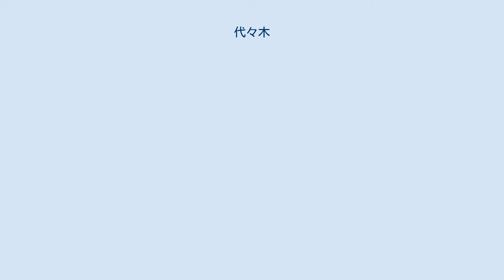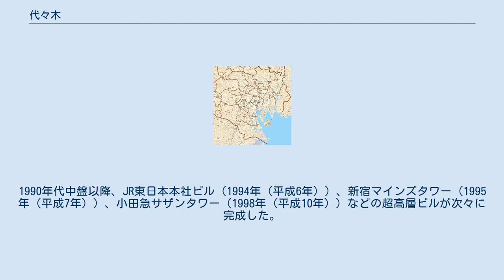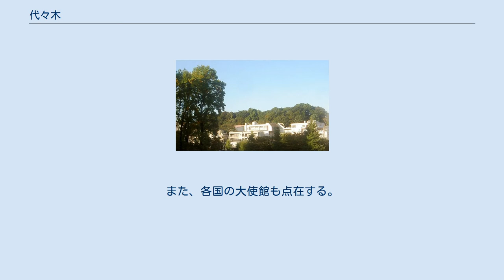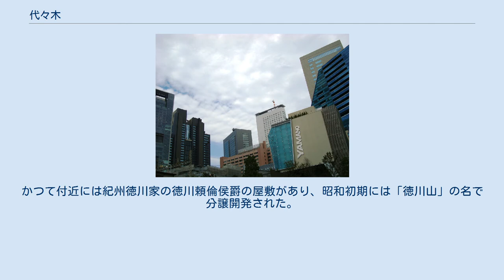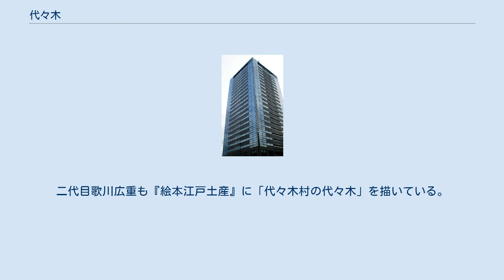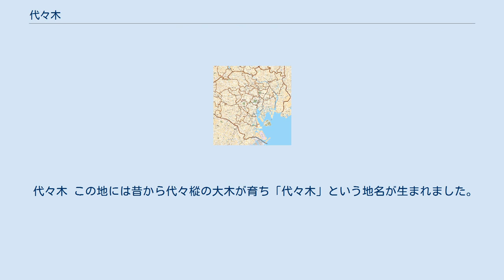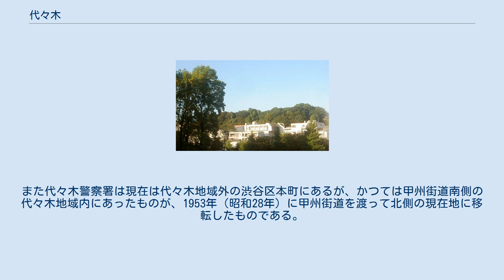代々木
日本 」 東京都 」 渋谷区 」 代々木 代々木公園 代々木（よよぎ）は、 東京都渋谷区の北部にある町名。
代々木一丁目から代々木五丁目までがある。
 代々木駅や代々木公園を含む地域の汎称地名。
「1」のほか、元代々木町や代々木神園町、さらには代々木上原地区までが該当し得る。
 1889年（明治22年）まで存在した代々木村。
「2」の地域に概ね合致する。
 歴史的な地名としての代々木とは、旧代々木村一帯のことである。
すなわち、東は明治神宮、西は大山町、北は甲州街道、南は富ヶ谷や上原に囲まれた地域が該当する。
代々木郵便局や代々木上原駅、代々木八幡宮などがあり、現代でもこれら地域全体が「代々木」として認識されることが多い。
 1906年（明治39年）に開業した代々木駅（所在地の現行町名は代々木一丁目）は旧代々木村ではなく旧千駄ヶ谷村の区域にあるが、開業当時旧代々木村の町域には路線・駅がなかったことから、「代々木駅」と名づけられた経緯がある。
 「代々木」の由来は諸説あるが、明治神宮の御苑東門の近くにモミの大木が代々あったことからとされている。
大木は高さ54メートル、幹の周囲は11メートルと推定され、江戸時代から旅人の目印として有名な大木だったが、明治中期に枯れ、1945年5月の空襲で米軍機が樹上に墜落し焼失した。
 「代々木村」の名は古く戦国時代の書状にも認められ、江戸時代には大名・旗本の屋敷地があった。
 1878年（明治11年）、郡区町村編制法施行により代々木村は南豊島郡に属した。
1889年（明治22年）市制町村制の施行により代々木村は幡ヶ谷村と合併、代々幡村となる。
（この時、現在の渋谷区に相当する地域として他に渋谷村と千駄ヶ谷村）1896年（明治29年）、これら「渋谷3村」は南豊島郡が東多摩郡と合併して誕生した豊多摩郡に引き継がれた。
1915年（大正4年）、代々幡村は前述の渋谷3村の中で最後に町制を施行した。
 1932年（昭和7年）、代々幡町は渋谷町、千駄ヶ谷町と合併、東京市渋谷区（大東京35区の一つ）となった。
渋谷区は1943年（昭和18年）の東京都政への移行、1947年（昭和22年）の東京23区への再編においても区域は変わらず現在に至っている。
 現行の町丁区分に基づく各地区の様子は次の通りである。
 代々木一丁目・二丁目のビル群 代々木駅があり、駅前には飲食店や事務所などが入居する雑居ビルが多い。
代々木ゼミナールはかつて、本部校を含めて多くの建物をこの地に有していたが、2008年（平成20年）に新本部（代々木二丁目）が完成した後には、一丁目の建物や機能は大幅に移転・縮小された。
 住居表示実施以前には、代々木駅から南西に向かって、「千駄ヶ谷五丁目」（代々木駅を含む）、「千駄ヶ谷四丁目」、「代々木山谷町」という町域になっていた。
 北部は新宿駅南口に近く、オフィスや商業施設が多くを占める。
1990年代中盤以降、JR東日本本社ビル（1994年（平成6年））、新宿マインズタワー（1995年（平成7年））、小田急サザンタワー（1998年（平成10年））などの超高層ビルが次々に完成した。
 住居表示実施以前には、町域の大半が「千駄ヶ谷五丁目」に含まれていた。
 1989年（平成元年）完成の大東京火災新宿ビル（当時）: 代々木三丁目 住宅街が大半を占め、北より、甲州街道沿いには文化服装学院や文化女子大学がある。
住居表示実施以前には、町域の大半が「代々木山谷町」であった。
 代々木5丁目の住宅地 明治神宮や代々木公園に隣接し、西参道と小田急線、山手通りに囲まれた町域である。
地形は起伏に富んでおり、高台部分を中心に住宅街が形成されている。
また、各国の大使館も点在する。
 現在は暗渠化されているがここに河骨川（こうほねがわ）という小川が南北を貫き、西原から流れてくる宇田川と代々木八幡付近で、渋谷の宮下公園付近で渋谷川と合流して東京湾に注いでいた。
唱歌「春の小川」は、この河骨川を見て作詞されたとされており、記念碑が建てられている。
 住居表示実施以前には、四丁目の大部分は「代々木山谷町」、五丁目の大部分は「代々木初台町」の町域に含まれていた。
 （よよぎかみぞのちょう）：明治神宮と代々木公園の所在地の町名である。
面積は120万m2以上に及ぶが、神社・公園以外の建物や居住者はごくわずかである。
 （もとよよぎちょう）：山手通りと西参道通り・小田急線線路との間の丘陵に位置する住宅地である。
 （うえはら、に...